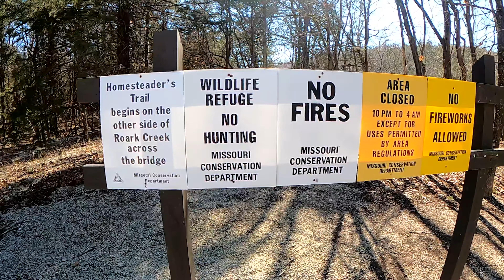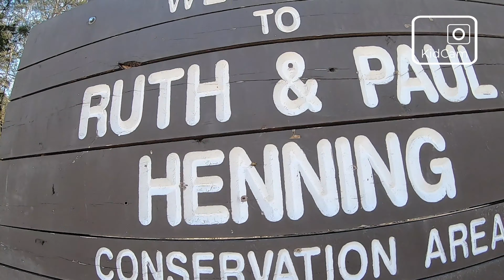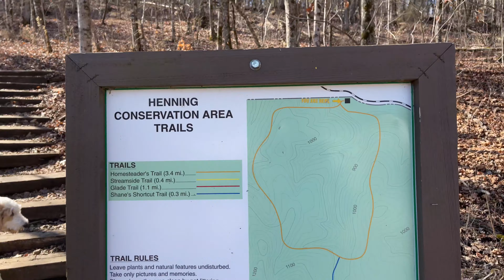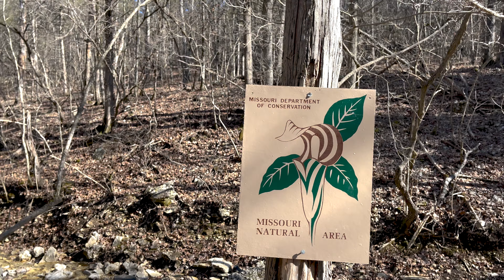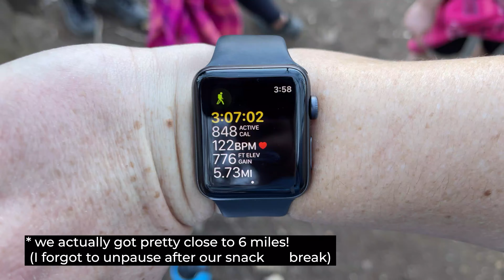WHAT IS SECONDARY TRAUMA?? | Hiking Every Trail at Henning State Park (accidentally)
We wanted to talk with you about SECONDARY TRAUMA and also have a bit of HIKING FUN. Our favorite HIKING TRAIL is HENNING STATE PARK. SECONDARY TRAUMA is not talked about much in FOSTER CARE and among FOSTER PARENTS but it is something we need to shine a light on. Do you know what SECONDARY TRAUMA is? Have you heard of it before? Let us know and let us know your favorite places to HIKE!

There are lots of FAMILY VLOGGERS out there, we are so glad you have chosen to join us!

Intro 0:00
Parking Lot: 0:19
Getting Started: 2:18
What is Secondary Trauma: 4:13
What You Need to Know: 6:13
Ice on the Trail: 6:48
Time at the Creek: 8:31
Some of our Gear
Main Camera
Smaller Camera
You can find more of what we use on our kit.co
Curious about anything? Ask! 😊
We want to answer your questions about foster care and adoption!

Zero2Five Family
Reeds Spring, MO 65737

Artist: Hallman
Use this link for 30 days free!!
We are the Black Family!  We went from zero to five kids overnight through the miracle of adoption and foster care.  We are learning to be a family together and want to inspire and encourage others to get involved in their state's foster program.  We take lots of adventures together but...let's face it...parenting 5 kids is an adventure all on it's own!!